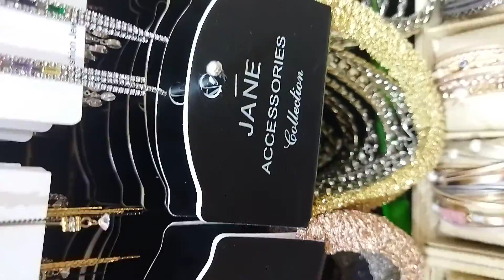Business # Ready to ship || Bulk orders